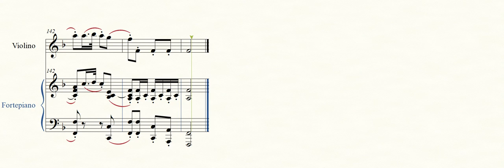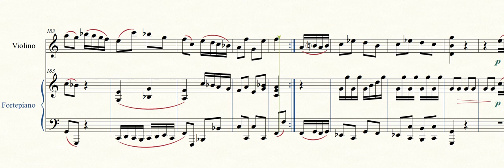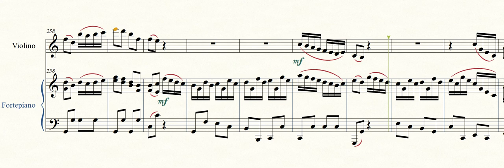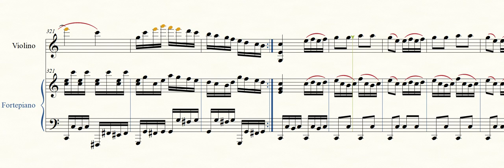J. Lee Graham: Sonata No. 2 in C for Violin and Fortepiano (2023)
Sonata No. 2 in C for Violin and Fortepiano (2023)
- Composed:  January 25, 2023 - February 25, 2023 at Austin.
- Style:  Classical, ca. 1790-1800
- Duration:  18:30

I.     Allegro di molto  (0:00)
II.    Andante grazioso (07:20)
III.   Vivace alla Turca (12:50)

- Electronic Rendering by Finale 26 music notation software "Human Playback" with NotePerformer 3 artificial intelligence assisted interpretation.